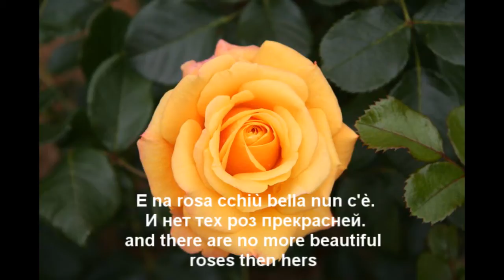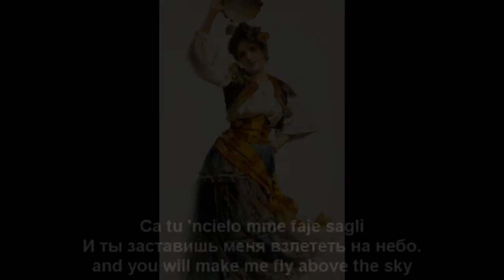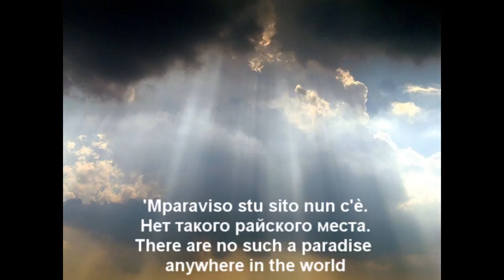Carmela (Curtis) a song performed by Franco Tenelli (Subtitled in English/Russian)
Beautiful song by Curtis with original arrangment by Franco Tenelli.
With original (neapolitan) lyrics and English/Russian translations (word for word)